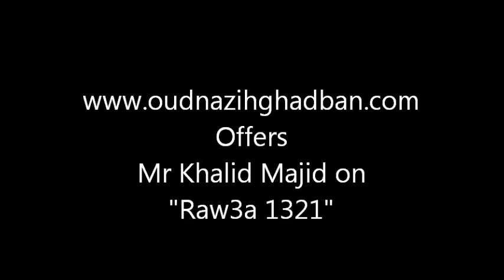1321 "Raw3a" with Khalid Majid at the "Fifth String Festival" Doha.